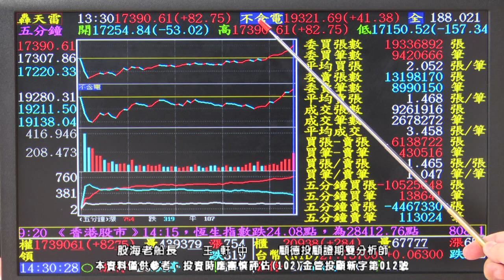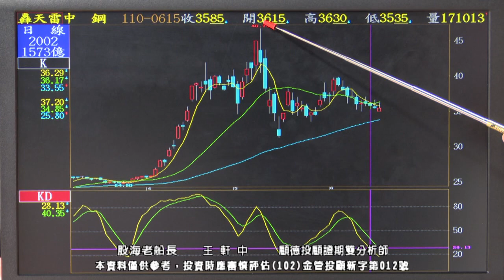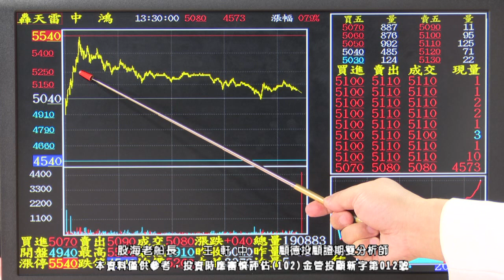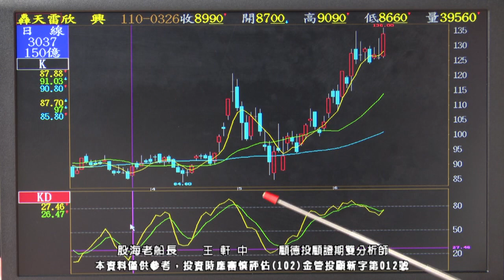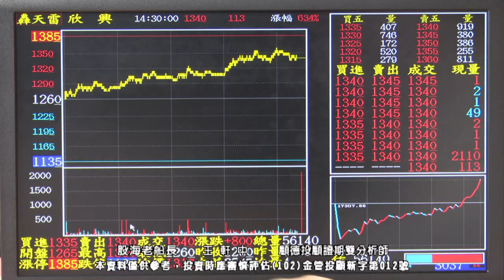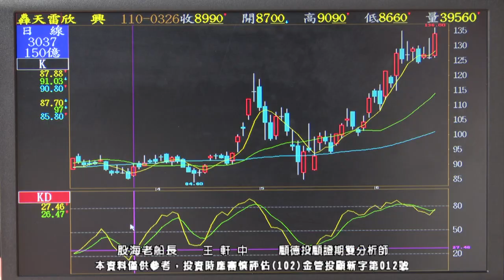20210618 1930 王軒中 股海老船長